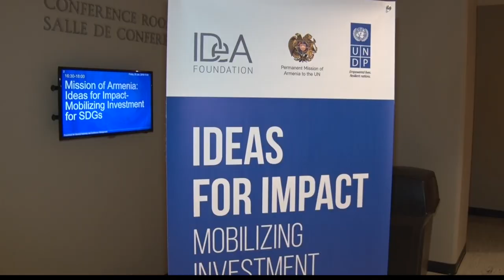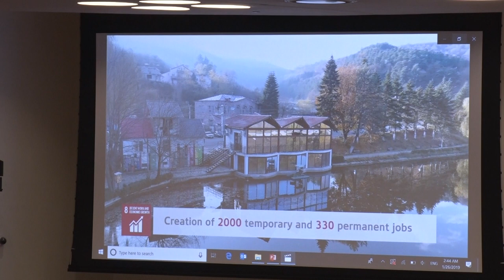“Ideas for Impact: Mobilizing Investment for Sustainable Development Goals” (SDGs)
On January 25th at UN Headquarters in New York, the Initiatives for Development of Armenia in IDeA Foundation, the United Nations Development Program (UNDP) and Permanent Mission of Armenia to the United Nations held a joint event, entitled “Ideas for Impact: Mobilizing Investment for Sustainable Development Goals”  SDGs